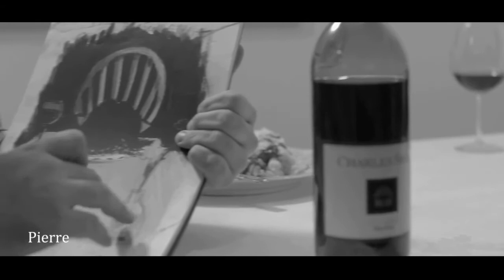Robin Directors Demo Reel v2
This is a collection of scenes from the works that I have DIRECTED.  Not A Cop- A Web based comedy series.
Pierre- Award winning silent Short Film
Broken- A Phoenix Film Festival Selection
LoonyTunes- An experimental web short